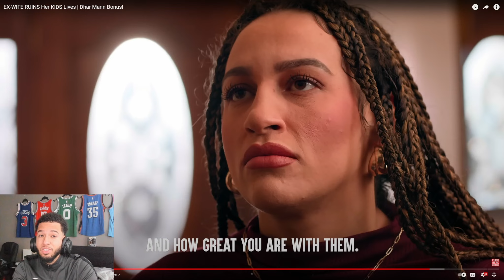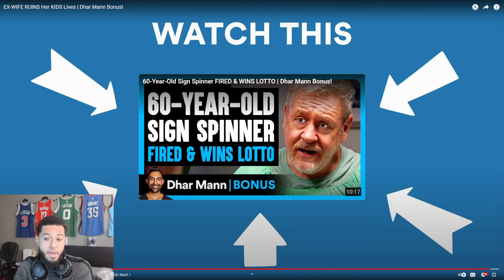She Made Her Kids HATE HER!! Reacting To EX-WIFE RUINS Her KIDS Lives